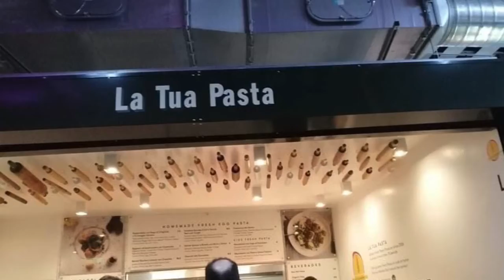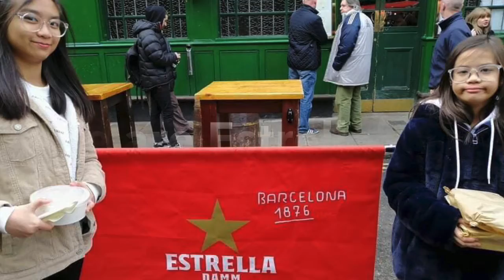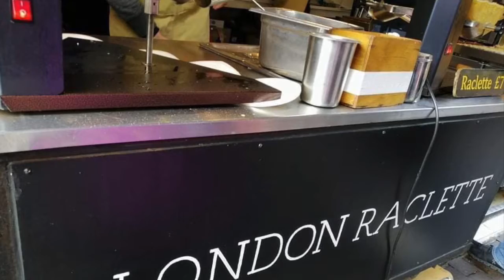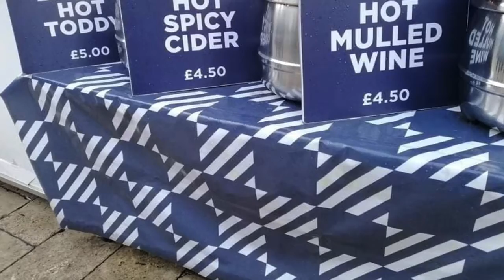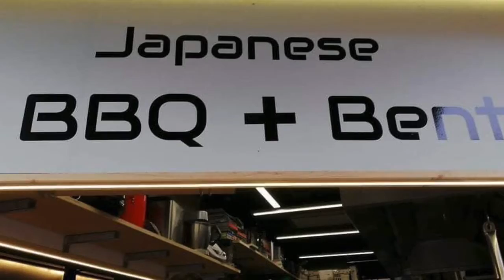The Best of Borough Market London UK 🇬🇧 2020